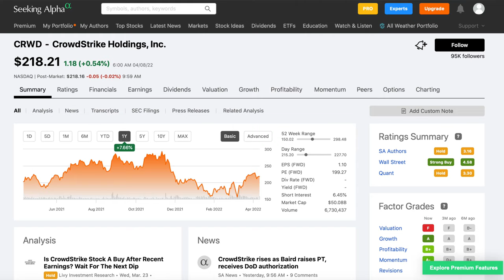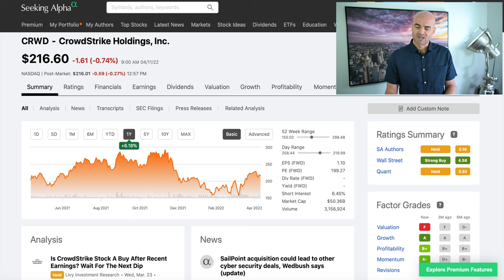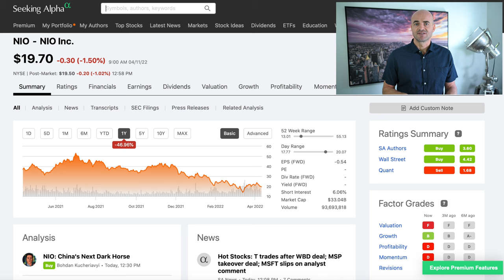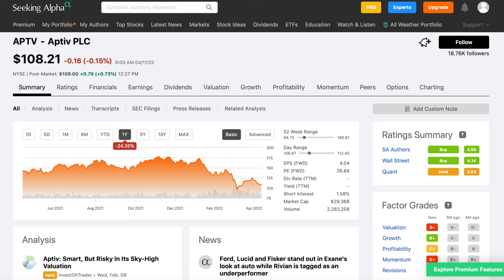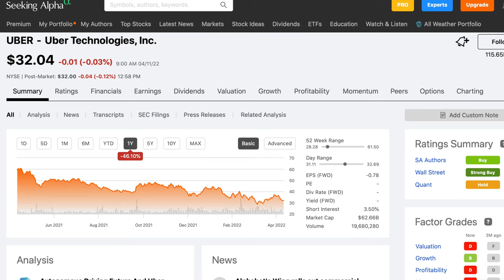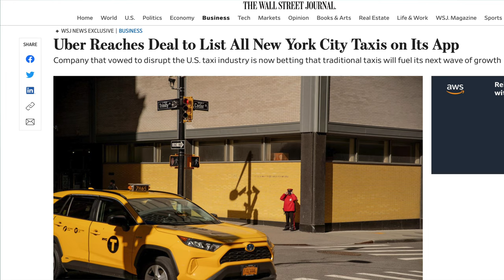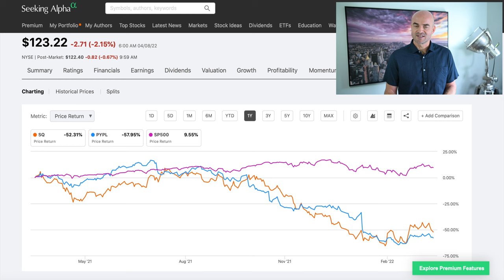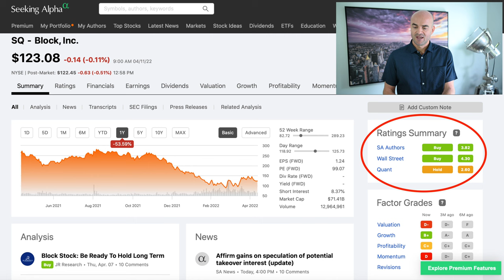BUY These STOCKS Before Summer 2022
Deutsche Bank's quarterly Conviction List is a report I continuously go to for inspiration and analysis for new stock ideas and investments to add to my portfolio. They have been incredibly successful over time and they are a great resources for me.

This quarter’s Conviction List report contains 32 stock ideas:

CONSUMER: FIVE ($284), IGT ($39), MNST ($105), NKE ($175), SIX ($57), USFD ($44)
FINANCIALS: AXP ($210), INVH ($51), MTB ($200), SCHW ($120)
HEALTHCARE: ABMD ($410), OPCH ($32), SGFY ($29)
INDUSTRIALS: APTV ($158), CCK ($142), CSTM ($22), DAL ($55), JCI ($79), NIO ($50), SBLK ($40), UNVR ($35), X ($50)
TMT: AMZN ($4,100), CRWD ($240), KEYS ($176), KLAC ($475), PAYC ($450), QCOM ($210), SQ ($180), TMUS ($185), UBER ($50)

There are a ton of great stocks in this report and it’s hard to pick the best of the best, but in this video, I specifically discuss:
1 - CRWD
2 - NIO
3 - APTV
4 - UBER
5 - SQ

Good luck investing!  🤞

ABOUT ME 🤟